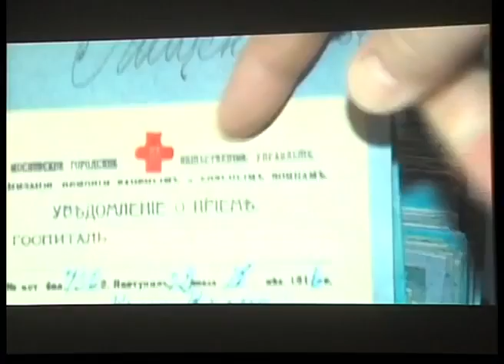В Тюмени открылся фестиваль документального кино «КИНЗА»